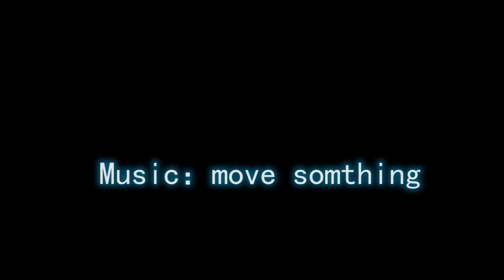一分钟轻松学会鹿晗开车舞 完整版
B站&抖音&美拍&微博&网易云&爱奇艺 请 关注@阿杰AKJ